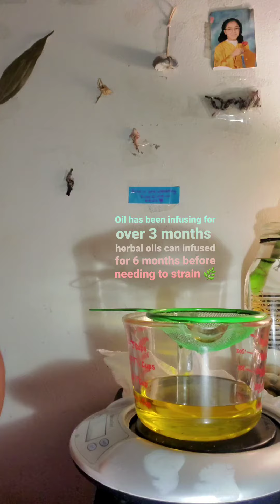🍃Thyme Infused Herbal Oil 🥑🌿| Nature Inspired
Hi & Blessings on Blessings To All across mother Earth 🌎

Thyme infused Avocado 🥑  Oil
Forget me not Flowers
St.johns Worth leaves

Stay Inspired
Loving & Blessed

Citizen Of Mother Earth
Citizen on Nature